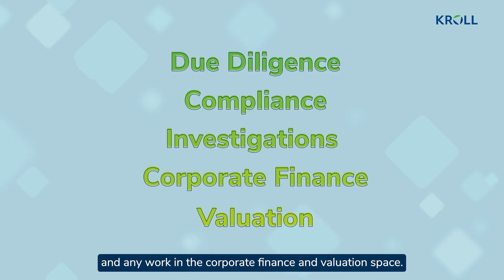My Kroll Story: Fernanda Barroso, Managing Director in Forensic Investigations and Intelligence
Fernanda Barroso is a managing director in the Forensic Investigations and Intelligence practice, the Regional Managing Director for LATAM.

Fernanda joined Kroll after more than 10 years of working on a substantial array of management consulting projects, such as domestic and international due diligence, as well as business intelligence assignments for commercial banks, private banks, private equity firms and government departments.